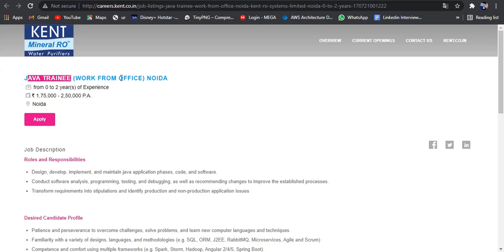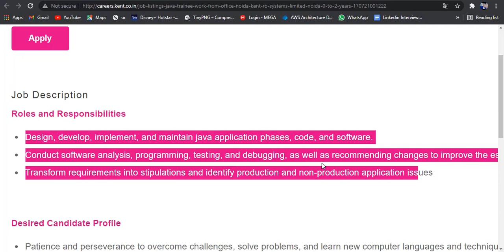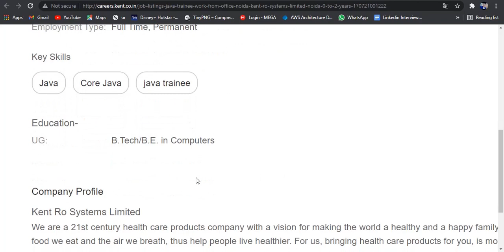KENT Recruitment 2021 for Fresher.|0-2 Years| Java Trainee | 2,75,000| Freshers Eligible| Latest Job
Kent Off-Campus Recruitment Drive 2021
The latest Job Update for all Fresher and Final Year Candidates have been released by Kent
Kent Hiring Off-Campus Hiring 2021 for all the candidates who are residents of India.
Kent is offering a Graduate Engineer Trainee post for all Graduates...
Candidates who have 0 years of Work Experience are Eligible.
Candidates having 0-2 Years of Work Experience are eligible here.
All the candidates who are looking for jobs and having a dream to be part of a well-established recognize company are getting a chance to fulfill their Dream.
You are just one step away to make your dream true.
Kent Hiring Off-Campus Hiring  2021 is Active Now.
All Interested Candidates Apply on the Given Below Link as soon as possible.
It is a golden opportunity for all the candidates who have recently graduated with any discipline.
Jobs for Fresher and Final Year Candidates.
✌✌✌If You like my work and affords,,,, PLEASE